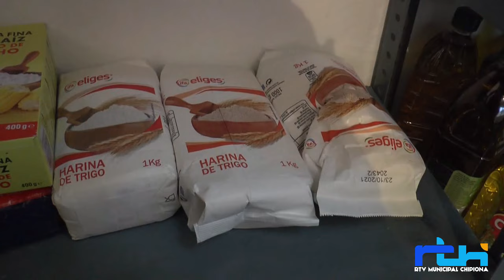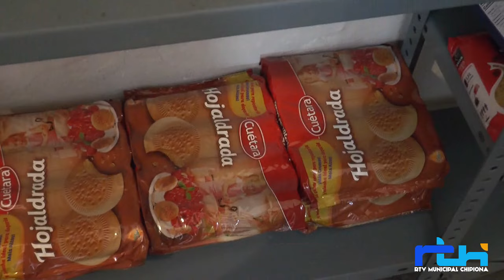Chipiona de Pasión. La Hermandad del Cristo inicia recogida de alimentos para Cáritas.